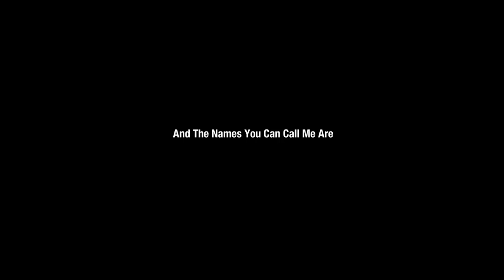2023 Channel Trailer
I Will Be Making More Every Day